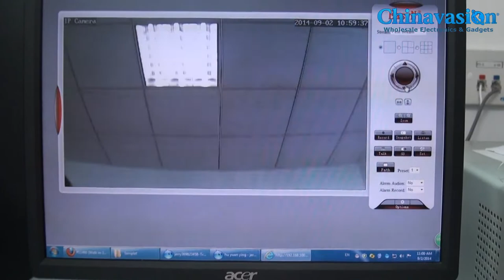720p EasyN V10D (P1) Indoor IP Camera with Night Vision, Motion Detection, IR Cut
EasyN is a well established IP Camera specialist who has been delivering quality cameras and security systems for almost 15 years. Their latest offering offers the quality you would expect from a leading player in this field. The V10D(P1) Camera features a 1/4 inch 1 megapixel CMOS sensor which is able to deliver 720p images for a clear view of its surroundings. With wide pan and tilt angles of 270 and 90 degrees in the horizontal and vertical planes and a 60-degree angle lens, there is not much that will escape the notice of this eagle-eyed observer.

Located in Shenzhen, dropshipping China, Chinavasion is a leading wholesale electronics online shop. We have a wide variety of electronic products including electronic items to hot and cool gadgets. We are offering wholesale and drop shipping.